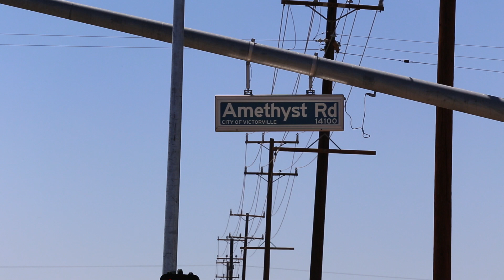Multiple People Injured in Victorville Traffic Collision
VICTORVILLE:(VVNG.com)- A portion of Palmdale Road was shut down on Monday afternoon following a major damage and injury traffic collision.